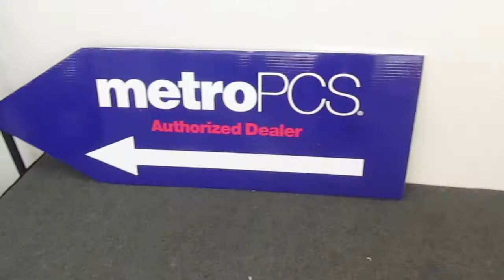POWER 107.5- METRO PCS $5,000 Giveaways